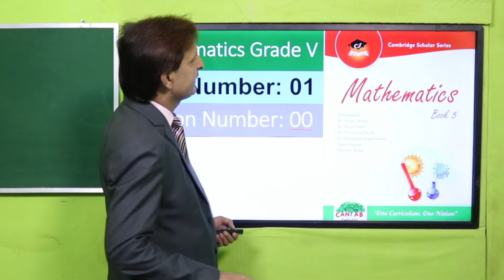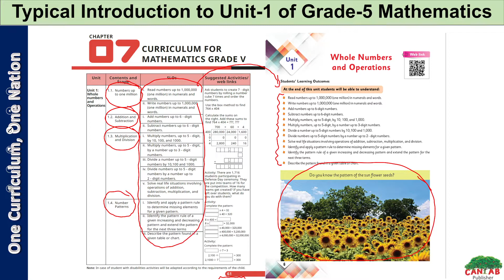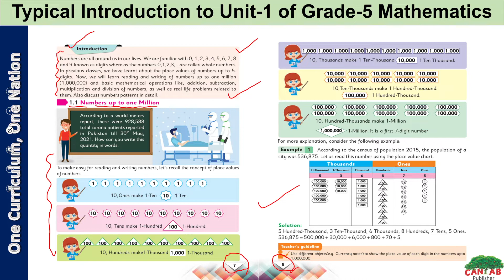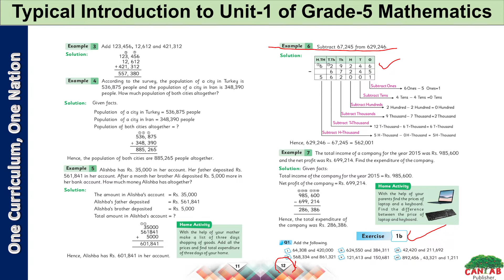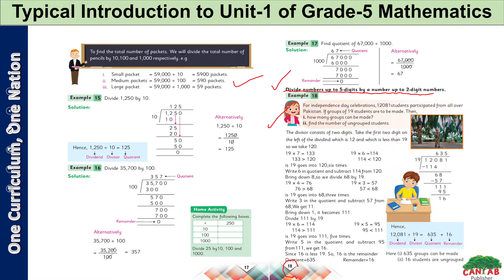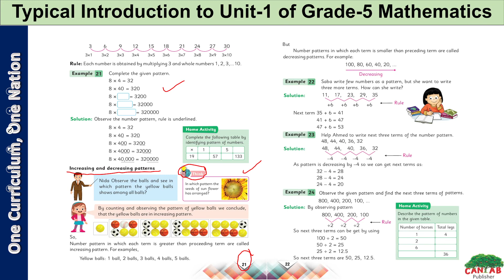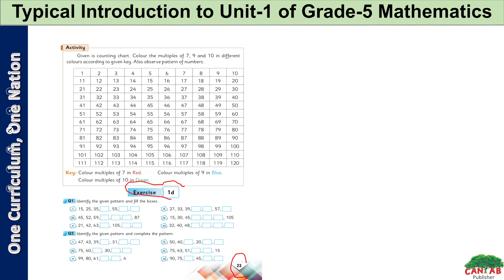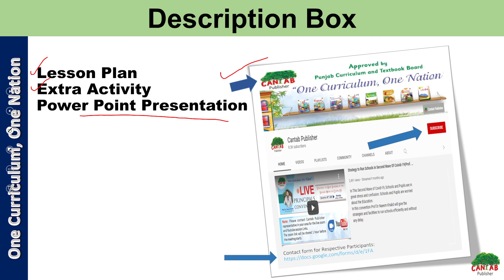Math Grade 5 Unit 1 Introduction || SNC 2020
1. PowerPoint Presentation